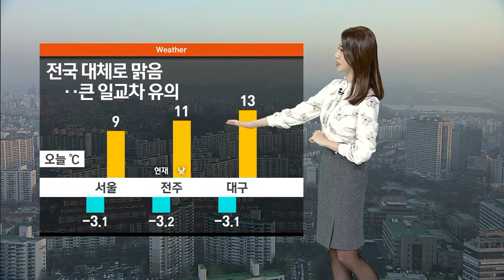[날씨] 전국 대체로 맑아…일교차 크고 미세먼지 보통 / SBS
현재 서울의 기온은 영하 3.1도, 전주는 영하 3.2도에서 출발하고 있고 낮에는 서울이 9도, 전주가 11도, 대구는 13도까지 오르겠습니다.